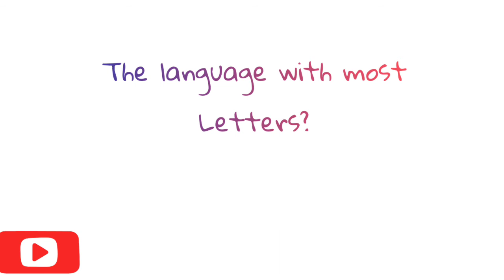General knowledge | Mcq,s | PMS, css, fpsc,etea, mpt, | kforilm